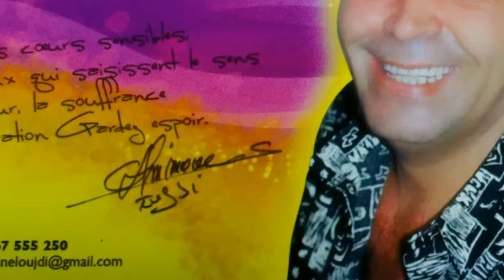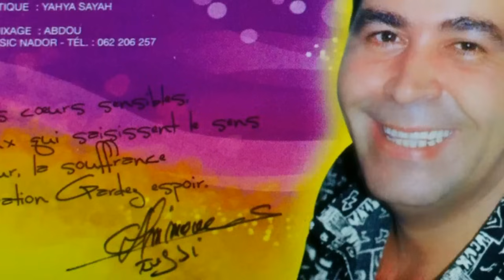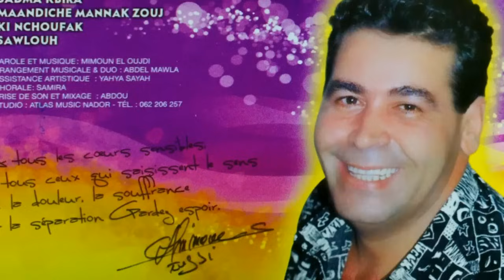CHEB MIMOUN - Kolchi Ajall